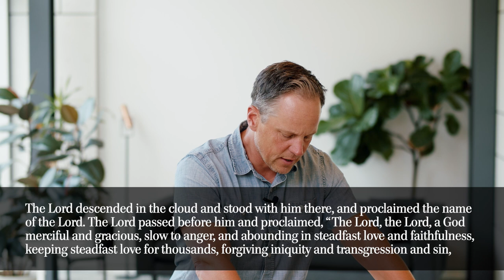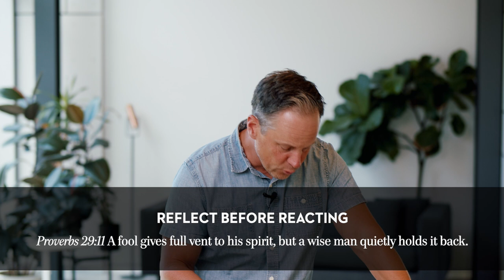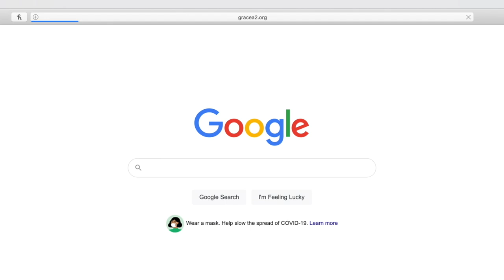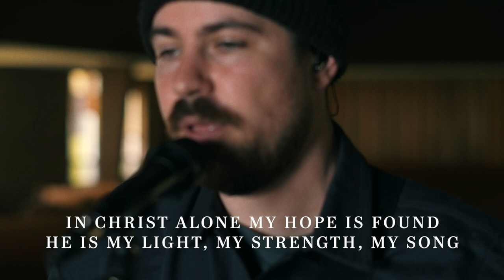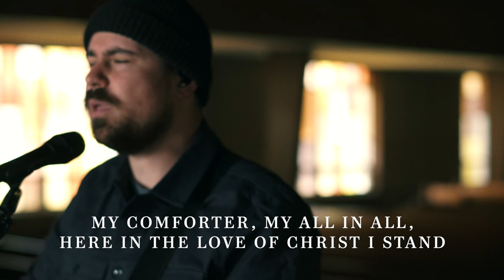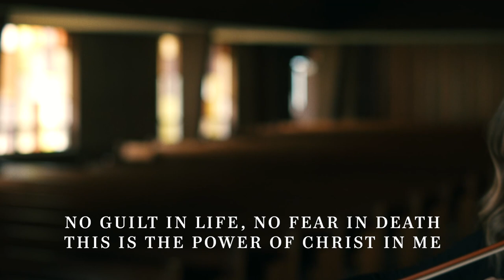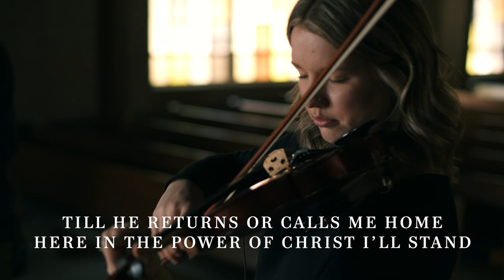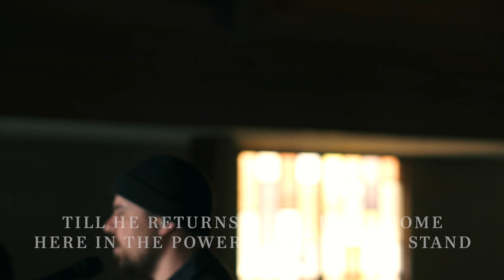Anger and Wisdom | Tyson Lemke | Grace Bible Church Ann Arbor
Are you new to GBC?

Getting connected at a local church is one of the best things we could do for ourselves and for our families. We would love to know how we can serve you in any way we can and that includes helping you get connected here. We can't wait to hear from you!